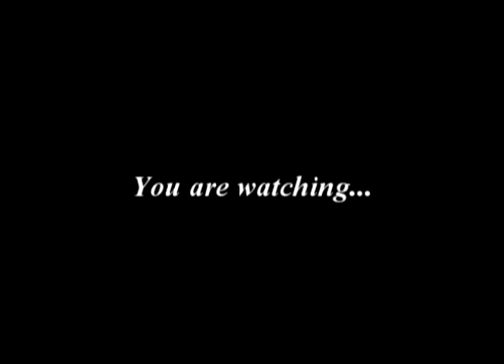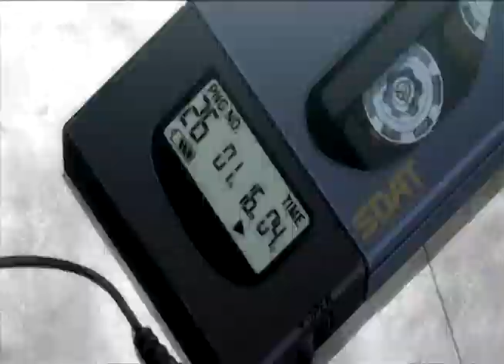The End and Rebuild of Evangelion Vs M.O.P feat. Busta Rhymes - Ante Up Remix [AMV]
Ohhhh shit! 3k+ VIEWS. THANKS PEOPLE!! ^^ {Music lyrics linked below}

Since that's out of the way.

MASSIVE SPOILERS CONTAINED WITHIN IF YOU HAVE NOT SEEN ANY OF THE FILMS!!!

I will have to take a break after this project. I can feel my skills in video editing improving which is always welcome. but it also means that I take more time editing to make it up to standard. I had initially decided this to be purely for the Rebuild films but ended up mixing it with the End of Evangelion series to round it up nicely.

I mainly focused on imagery for this anime as well as good old fashioned synching, naturally of course to ensure much needed fan service! The choice of the music made sense after watching 1.0 with mates and winamp playing the song on the first try after I got home. I now have an ever expanding list of AMVs to make, but will have to slow down making them. The 2010 World Cup is about to kick off, I gotta study like mad again, so my next project will take it's time coming. But then again, I have made 11 of these so far...you will have to bear with me until the next! :D